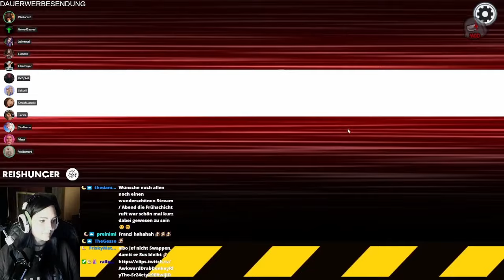Da wird einmal durchgeswappt - Among us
Mal eben eine Runde Among us als Swapper klären